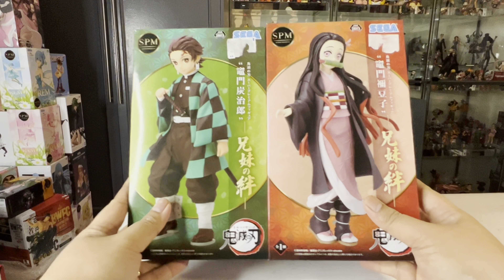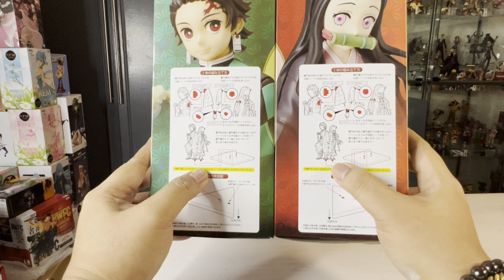UNBOXING REVIEW | TANJIRO & NEZUKO | SPM SIBLINGS BONDS | KIMETSU NO YAIBA SEGA ACTION FIGURE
levis_espina